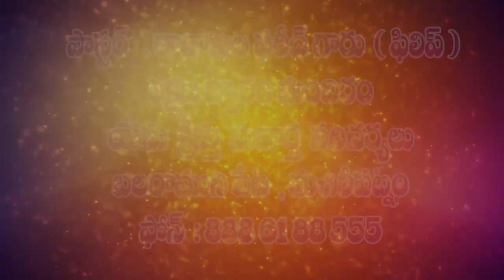pas philip garu 21 10 2021